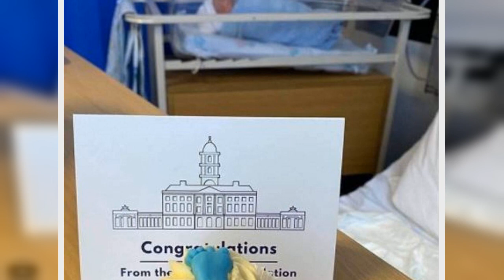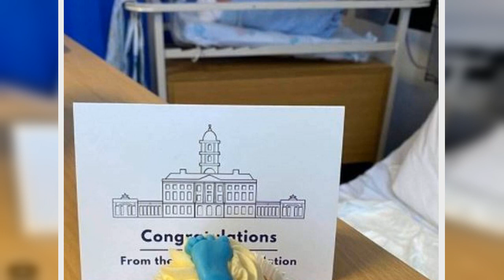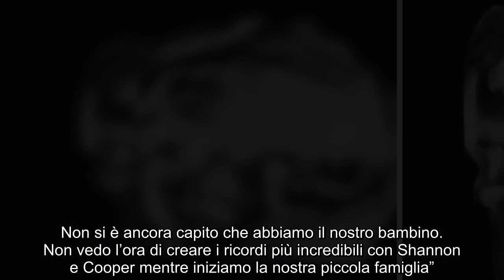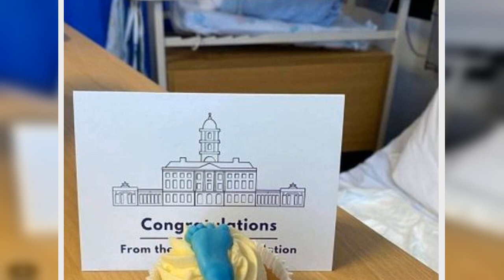“È nato” Fiocco celeste! Meglio di così il 2021 non poteva iniziare per l’attore